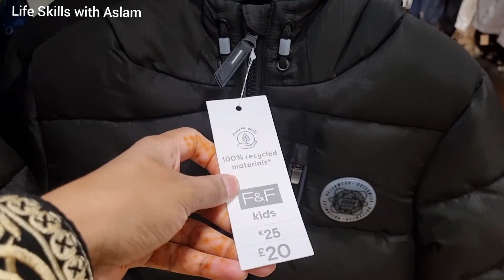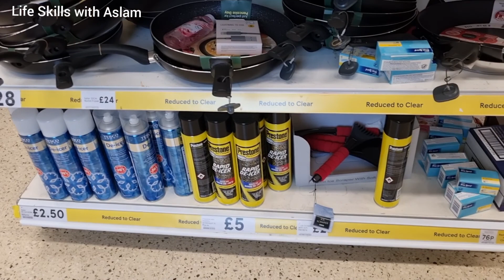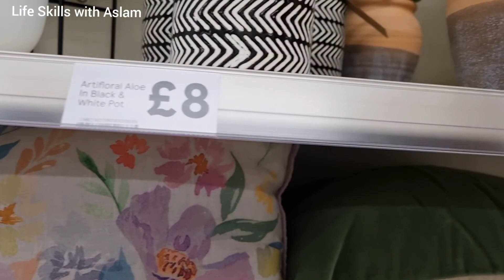COME SHOP WITH ME TESCO|2ND DOSE OF VACCINE|WHERE I WAS BUSY?🤔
Hope you ll enjoy this vlog leave your thoughts in comments 😊and subscribe for more finishing videos if you already subscribed just hit the like button thank you😁❤Check out my channel for more videos.